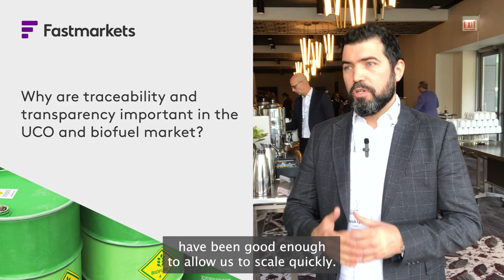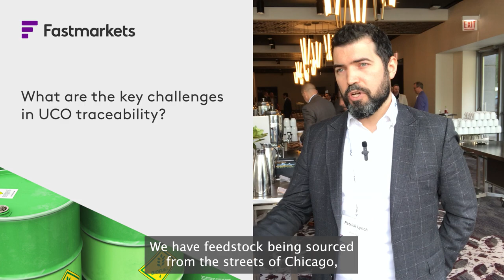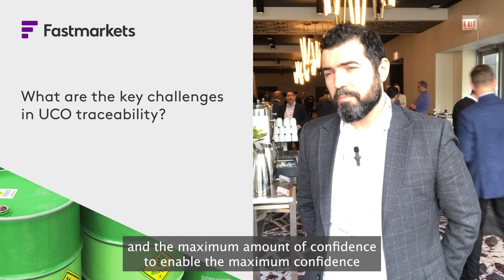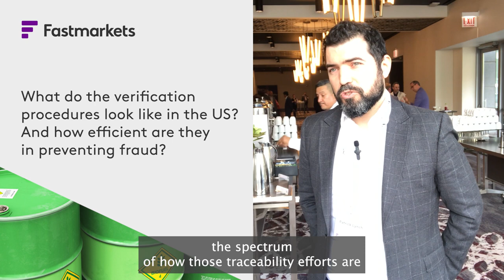Patrick Lynch on used cooking oil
Watch our interview with Patrick Lynch of Bioledger, in which he talks about global supply and traceability of used cooking oil.